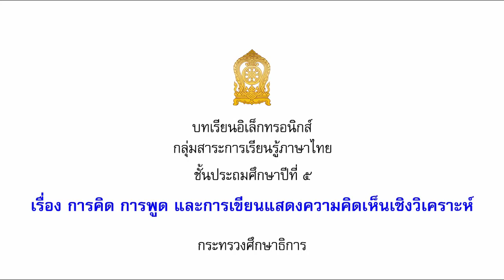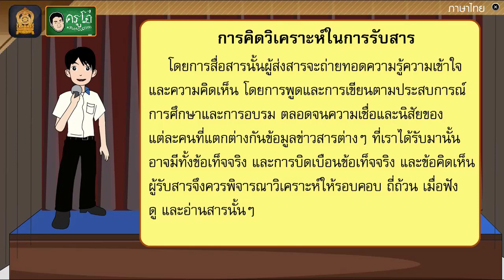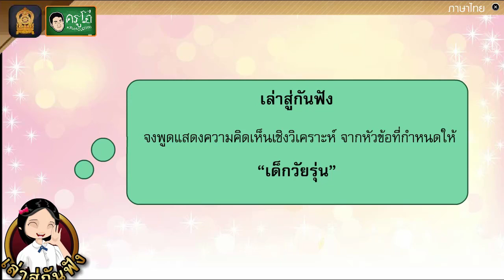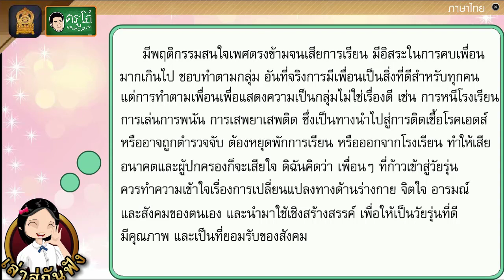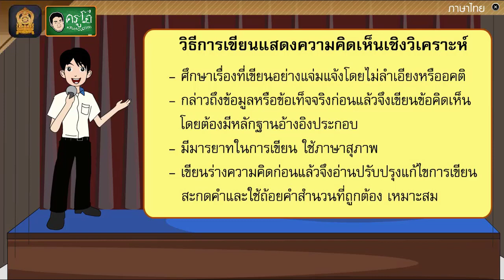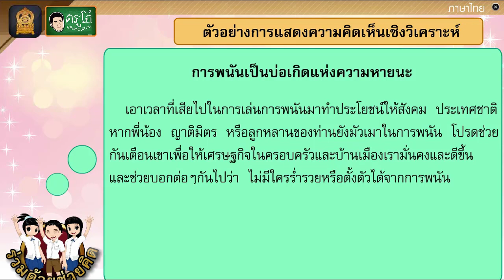การคิด การพูด และการเขียนแสดงความคิดเห็นเชิงวิเคราะห์ - สื่อการเรียนการสอน ภาษาไทย ป.5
สื่อการเรียนการสอน วิชา ภาษาไทย ระดับชั้น ประถมศึกษาปีที่ 5
เรื่อง การคิด การพูดและการเขียนแสดงความคิดเห็นเชิงวิเคราะห์

สื่อการสอน ระดับชั้น ประถมศึกษาปีที่ 5
ประกอบไปด้วยทั้งหมด 5 กลุ่มสาระวิชา
1. กลุ่มสาระการเรียนรู้ วิชาภาษาไทย
2. กลุ่มสาระการเรียนรู้ วิชาภาษาต่างประเทศ (ภาษาอังกฤษ)
3. กลุ่มสาระการเรียนรู้ วิชาคณิตศาสตร์
4. กลุ่มสาระการเรียนรู้ วิชาสังคมศึกษา ศาสนา และวัฒนธรรม
5. กลุ่มสาระการเรียนรู้ วิชาวิทยาศาสตร์